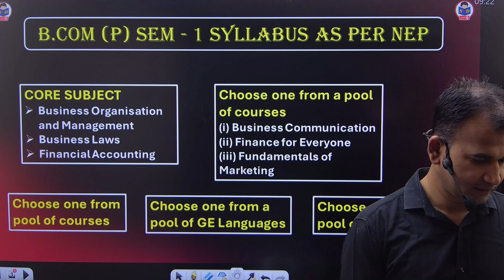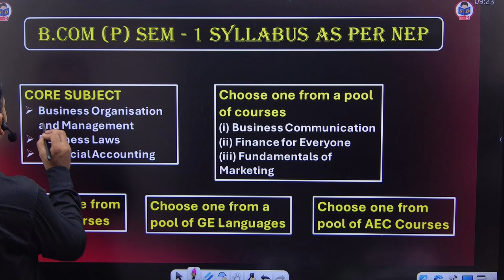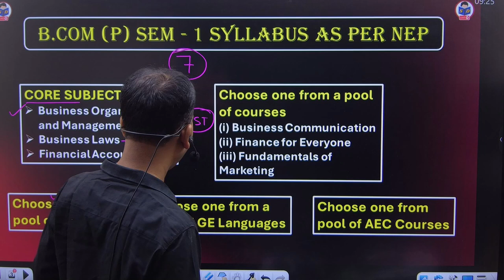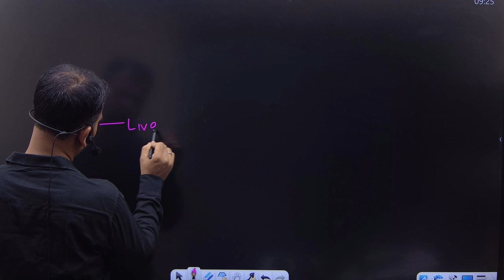Bcom Program Semester 1 में कौन से SUBJECTS होंगे | Bcom classes SEM 1 | By Anuj sir